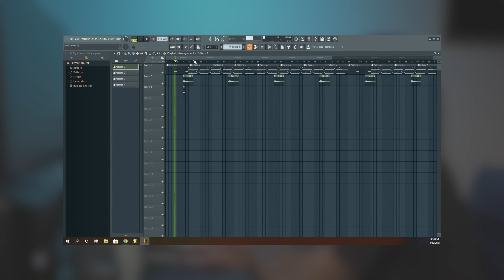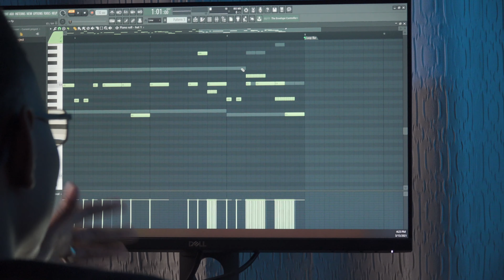Beat Anatomy Episode 3 : “Big Raccs” By Big Mali (Prod. OG Dynasty)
Trae Tha Truth x Mysonne ft. Sky Da God - Who Would've Knew (Prod. OG Dynasty x Tavaras Jordan)

OG Dynasty "The Art Of Beat Making"

"Drake Type Beats" "Kendrick Lamar Type Beats" "Jay Z 4:44" "Jay-Z Type Beats" "Famous Dex Type Beats" "Playboi Carti Type Beats" "Free Type Beats" "G Herbo Type Beats" "Free Crack 4" "Metro Boomin Type Beats" dreamville" ogdynasty" chill" vibes" upbeat" Chicago "808 Mafia" "Download Free Beats" "Soulja Boy" "Lil B" Samples "Dope Samples" "OVO Sound Radio" NWA TUPAC "Playboi Carti" Wale "J Cole Type Beat" "J Cole" "Lil Wayne" "Cash Money" "Nicki Minaj" Music "Dark Beat" "Cardi B Type Beats"